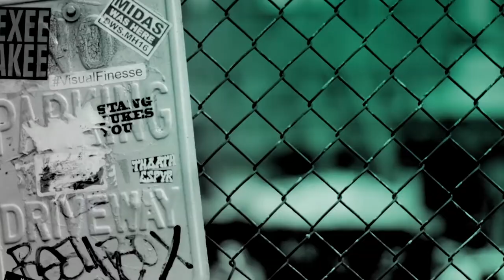Gerard Butler Hints at Fourth Film in the ‘Fallen’ Franchise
As producer and lead actor, Gerard Butler is perfectly placed to give us all the details on the making of ‘Angel Has Fallen’, the third film in the action-packed franchise. He  goes on to discuss how the series grew organically after the amazing ‘Olympus Has Fallen’ hit our screens in 2013, and teases us with the prospect of another sequel. Watch this space!